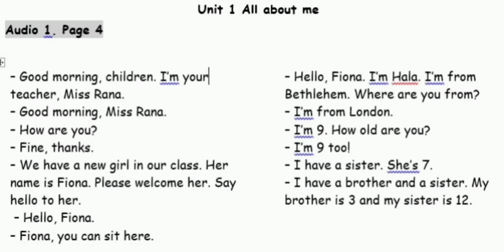All about me.